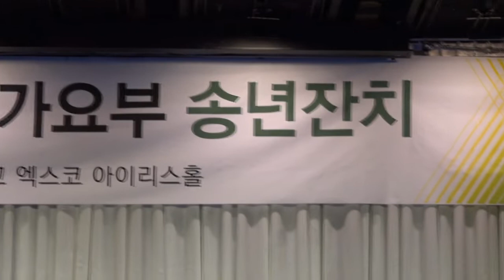하모니카 1 부초같은인생 2 시계바늘 - 2018담수평생대학원 가요부 송년잔치